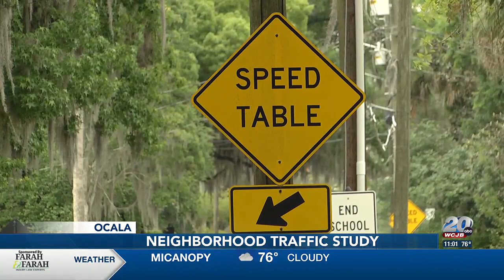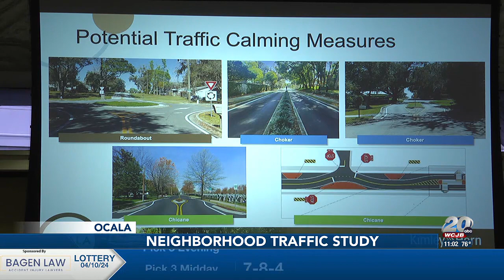Ocala staff host traffic study meeting, community input requested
Staff evaluated data based on several factors such as crash history, traffic volume, and speed limits.